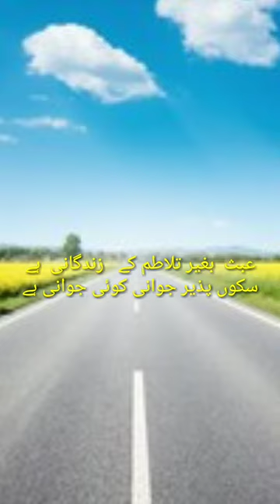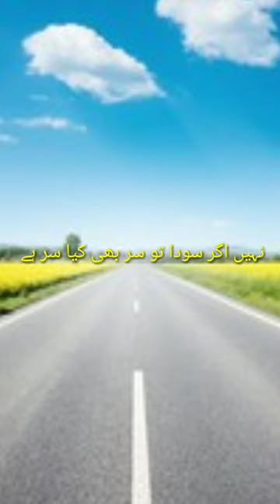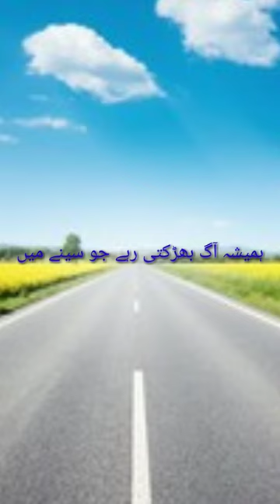Haqeeqi Zindagi ll Gopinath Aman ll Urdu Nazm No. 7 ll URDU Nazm Haqeeqi Zindagi, Gopinath Aman